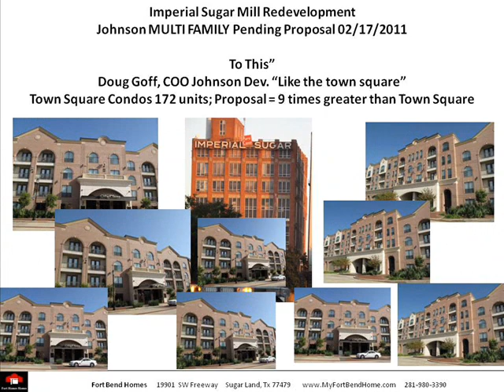Sugar Land Imperial Sugar Mill Development Proposal Market Analysis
Presented by Diana Miller, Broker with Fort Bend Homes. My personal and professional analysis and response to the Johnson Development proposal presented to Sugar Land residents on 2/17/2011. The data and research I gathered just does NOT support the proposal. Just because you build it, does not mean they will come. Who gets left holding the bad. Hmmm...kind of like the Telfair residents who now find themselves without sufficient schools for their community.